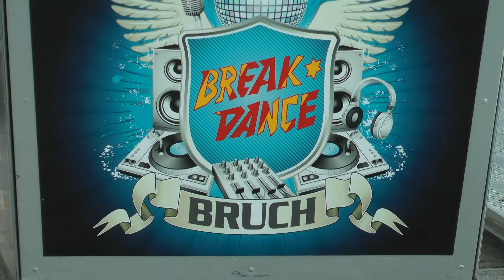Break Dance - Bruch (Break Dance Typ 1 von Huss) 2017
aufgenommen auf der Michaeliskirmes in Brilon im September 2017.